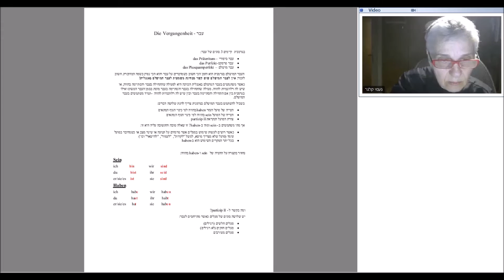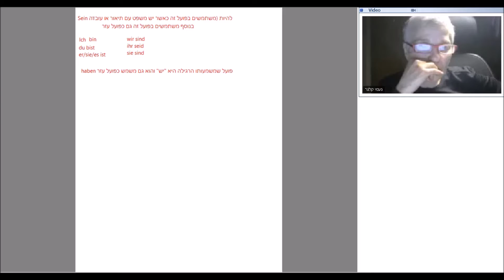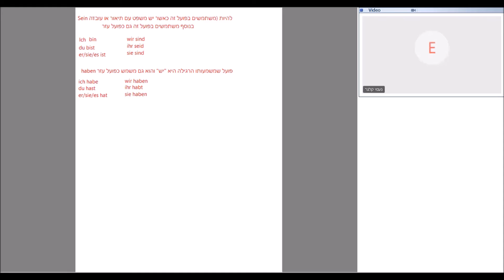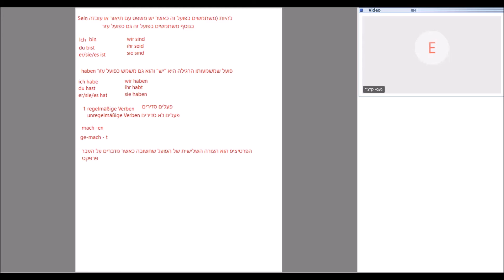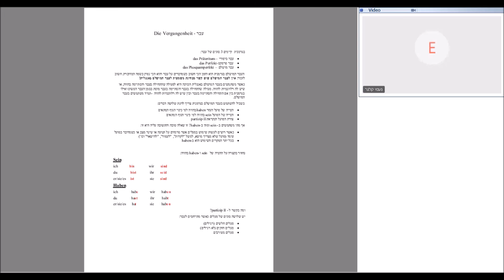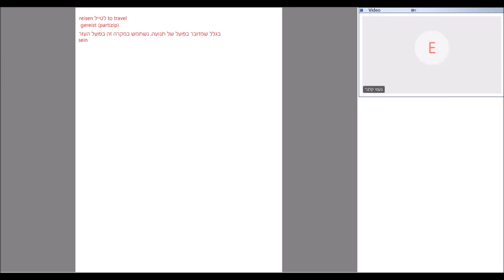שיעור בגרמנית בנושא עבר פרפקט - חלק ראשון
זהו החלק הראשון בסדרת לימוד גרמנית בנושא עבר פרפקט.